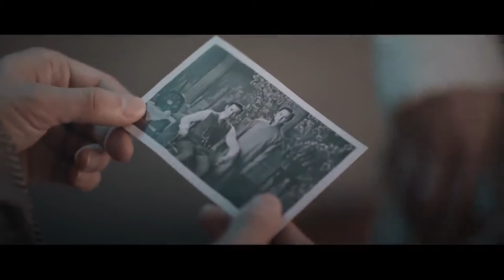Winter Begonia MV ღ || Cheng Fengtai x Shang Xirui || ღ 周深 (大鱼)